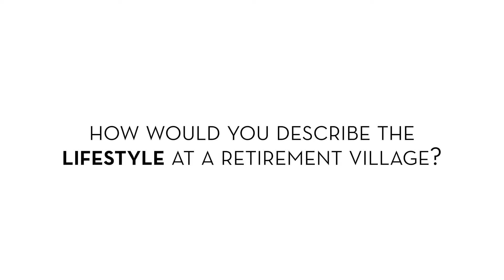Ryman Healthcare | How would you describe the lifestyle at a retirement village?